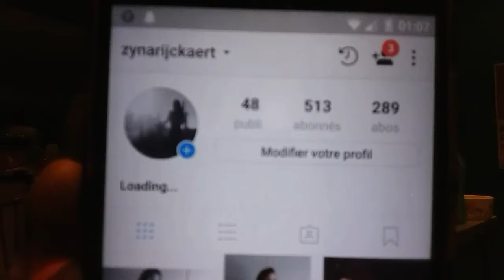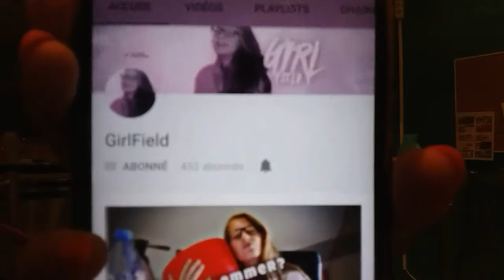Ja juw bitches ik kom leven in Dit kanaal brengen xp